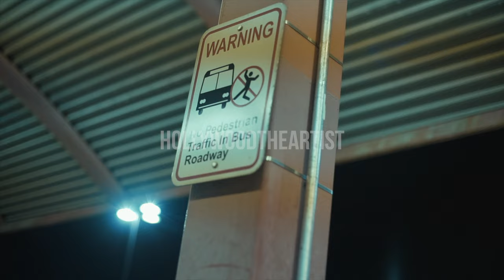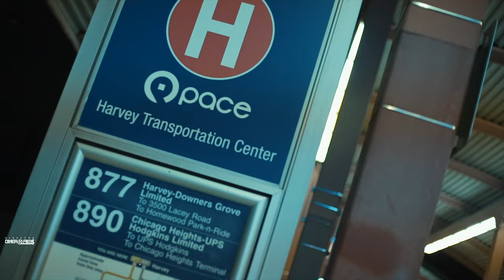HollywoodTheArtist - Stay Faithful (Official Video) Shot